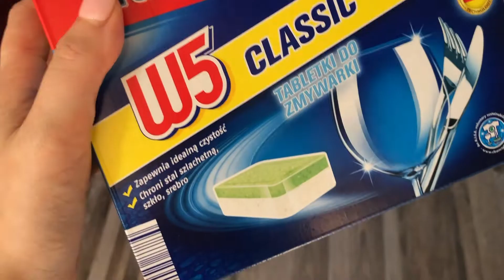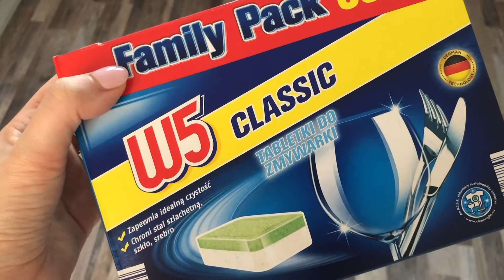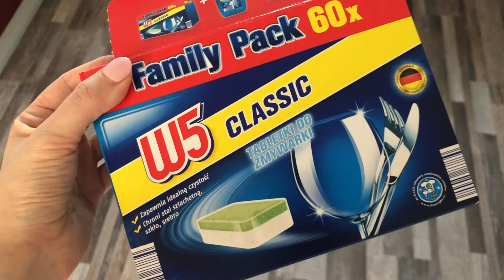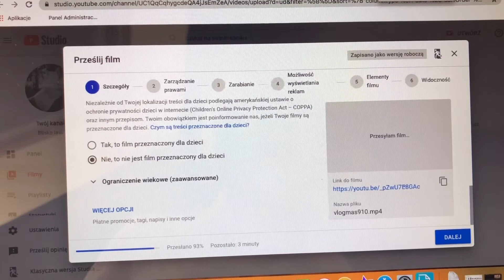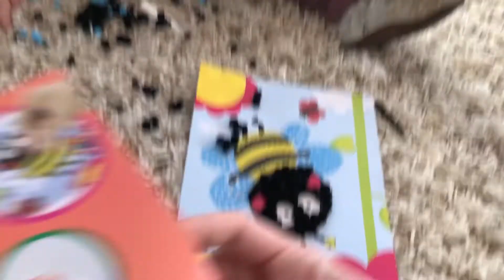Pieczemy PIERNICZKI | Vlogmas #12